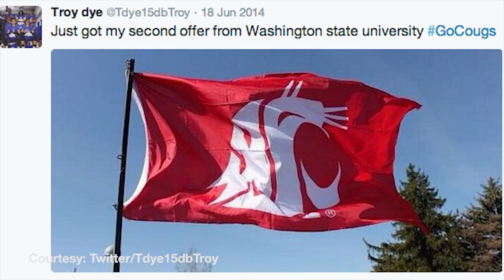Troy Dye - Norco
Troy Dye, a senior safety at Norco High School, has committed to play football for the University of Oregon.  While Troy works on taking his game to the next level, he's getting firsthand guidance from his older brother who just so happens to be Norco's defensive coordinator.